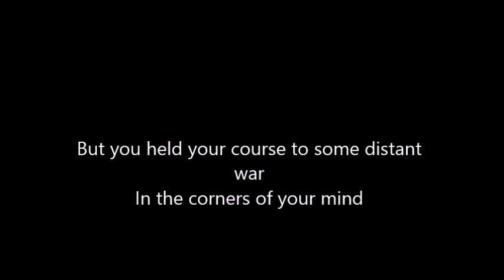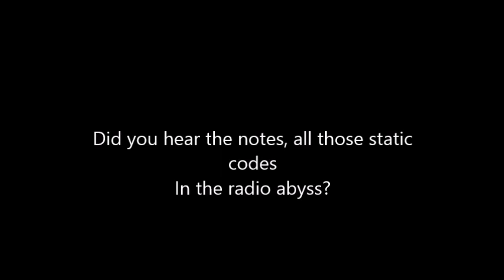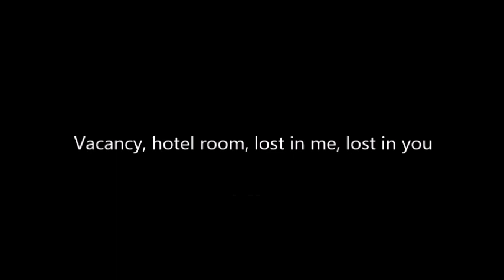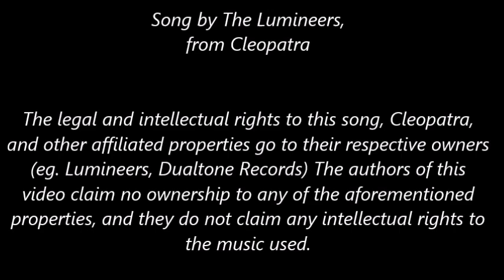Angela - The Lumineers [LYRICS]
Hey. You should share this. :)

(eg. Lumineers, Dualtone Records) The authors of this
video claim no ownership to any of the aforementioned
properties, and they do not claim any intellectual rights to